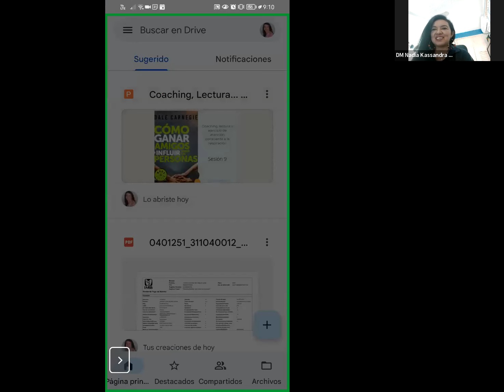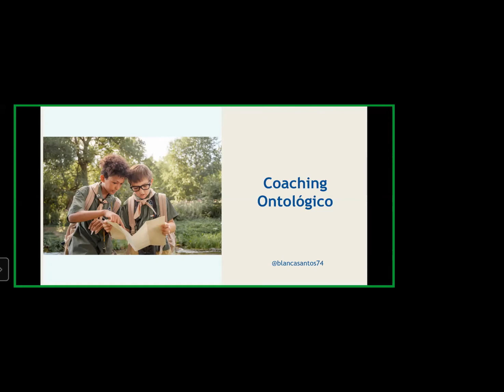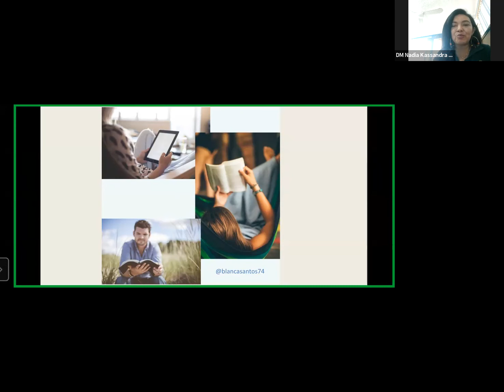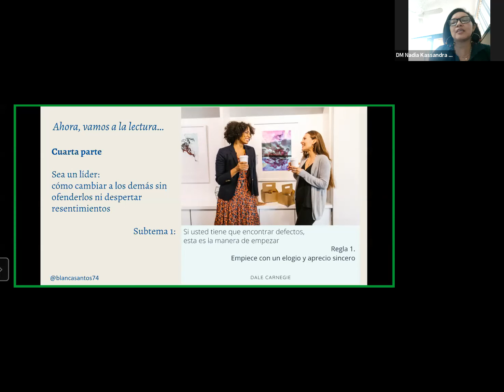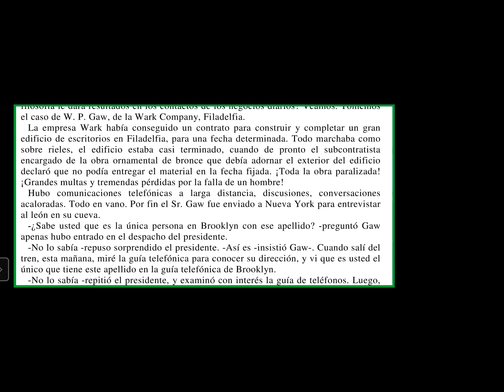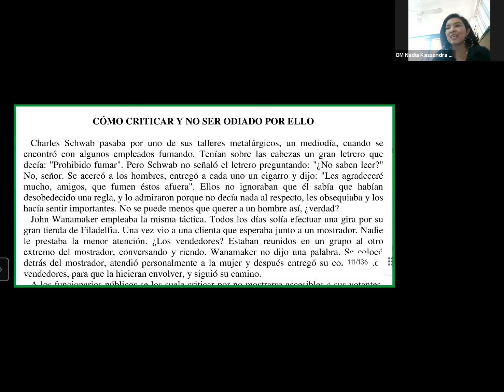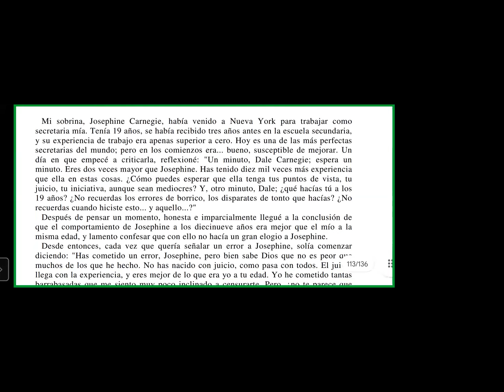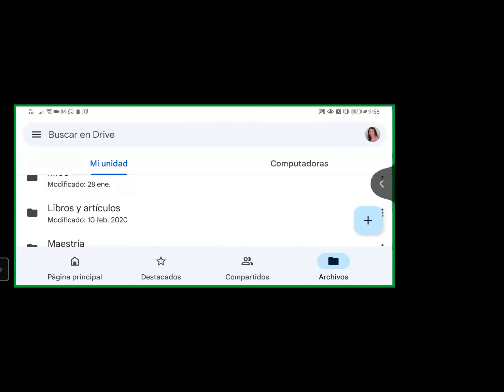🔴 Sesión 9 Cómo hacer amigos con la Coach Blanca Santos. Avance en liderazgo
Una vida balanceada y con la alegría de hacer amigos en nuestro día a día.
En Atomy procuramos actividades enfocadas en nuestro
es parte de lo que procuramos en nuestro equipo, queremos conocerte, contáctanos para formar parte de nuestra comunidad Atomy, registro gratis contáctanos para información personalizada.
¡Vive en paz!